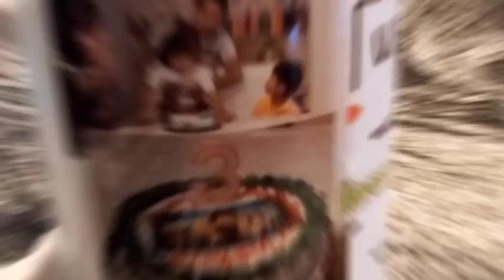Llavore team introduction